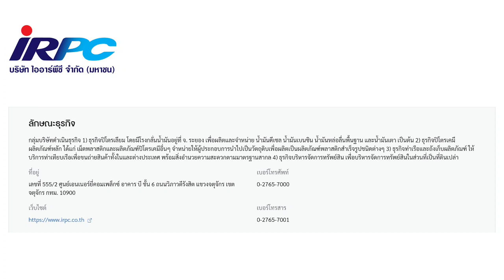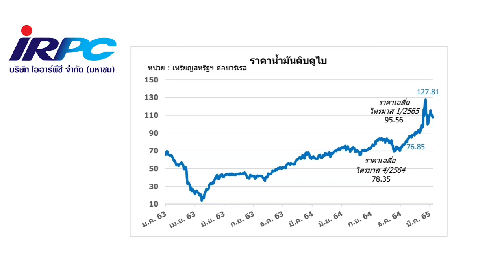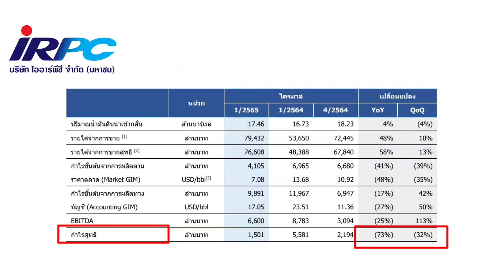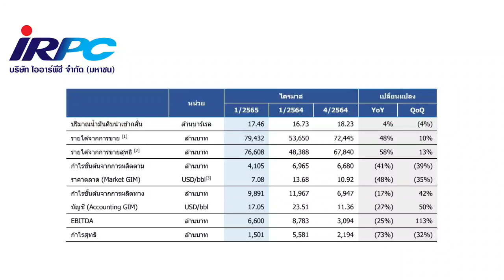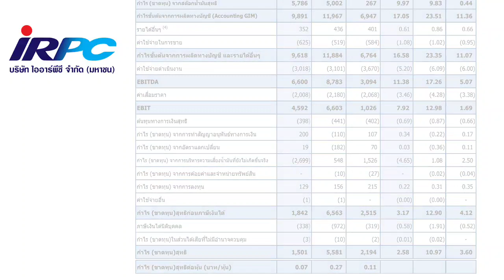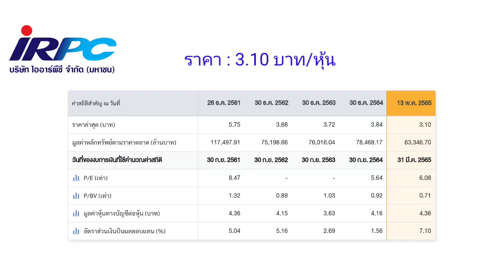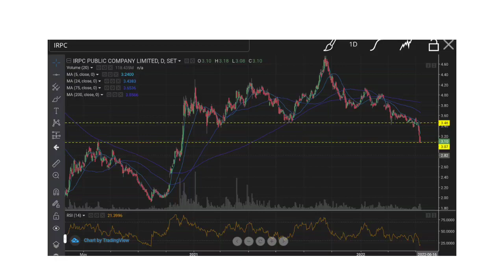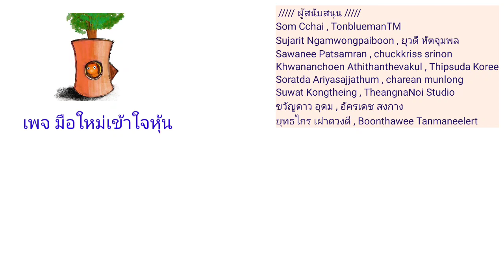EP.132 (ปี 65) หุ้น IRPC กับงบการเงิน Q1/65 [ นักลงทุนมือใหม่ ]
หุ้น IRPC กับงบการเงิน Q1/65

Som Cchai
TonbluemanTM
Sujarit Ngamwongpaiboon
ยุวดี หัตจุมพล
Sawanee Patsamran
chuckkriss srinon
Khwananchoen Athithanthevakul
Thipsuda Koree
Soratda Ariyasajjathum
charean munlong
Suwat Kongtheing
TheangnaNoi Studio
ยุทธไกร เผ่าดวงดี
Boonthawee Tanmaneelert